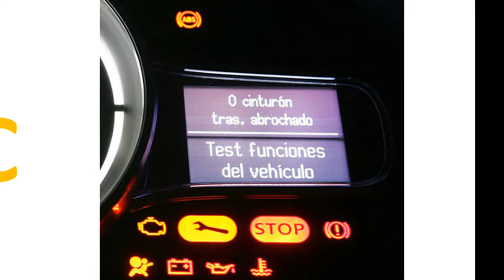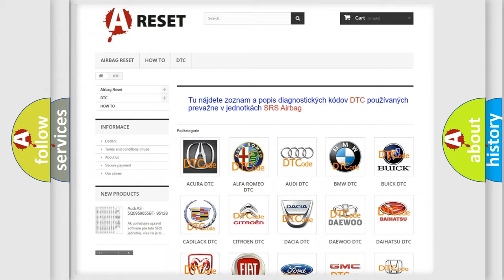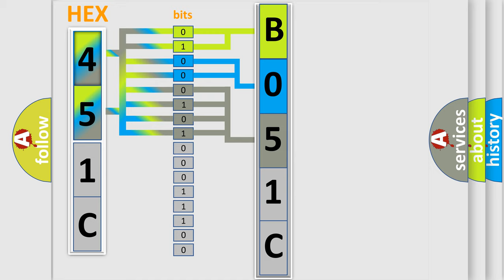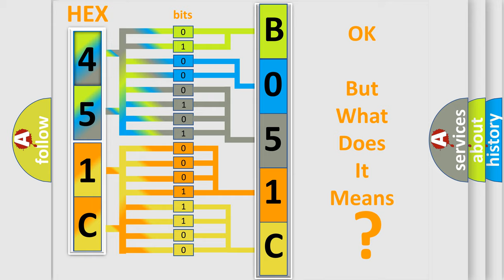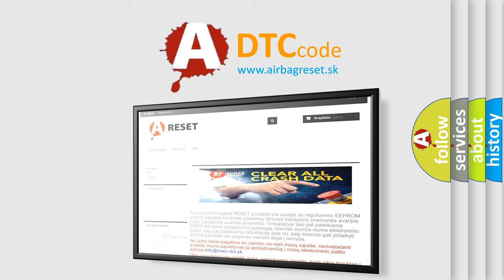DTC GMC B051C-29 Short Explanation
Contents:
0:21 Basic DTC analysis according to OBD2 protocol standard.
1:48 Insight into programming
2:58 A diagnostically understandable description of the Diagnostic Trouble Code
3:05 Basic error definition

Make:
GMC
Code:
B051C 29
Definition:
Left Side Assist Step Position Sensor Circuit Too Few Pulses
Description:
Cause:
B051C 29, B051D 29
No hall sensor counts are detected while the motor is active.
Failure Type:
Signal Invalid